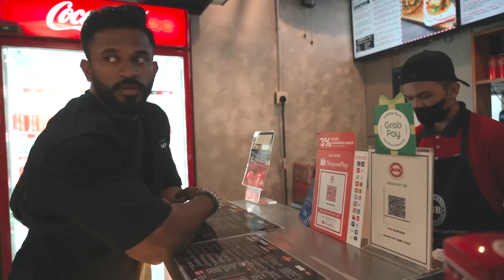EPIC CHEAT-MEAL | EP 11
In this episode 11, I’ve had a good cheat-meal instructed by my coach.

Thank you and Enjoy Episode 11